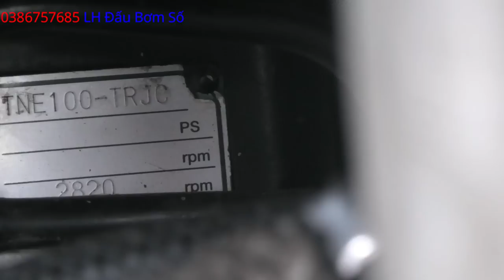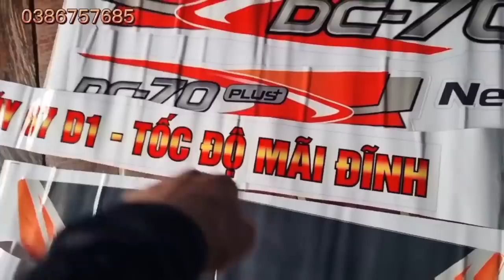Quay Máy Cắt DC70 Lên Bơm Số Yanmar Yh Máy Tuốt Không Dùng Điện | Anh Em Cần Lên Bơm lh 0386757685